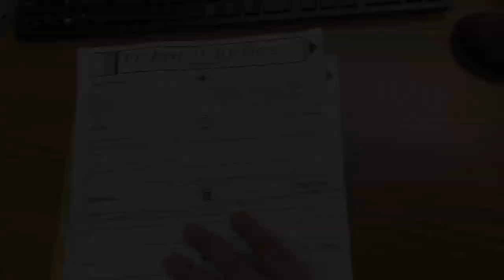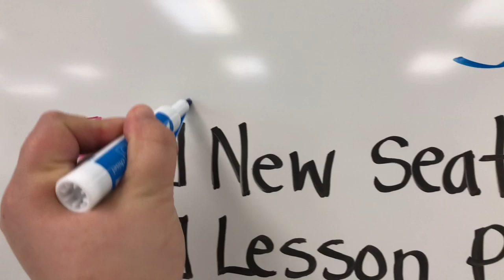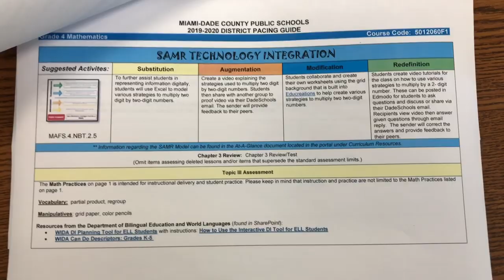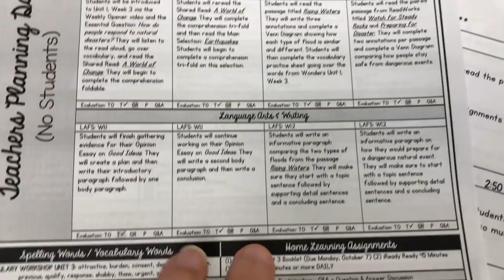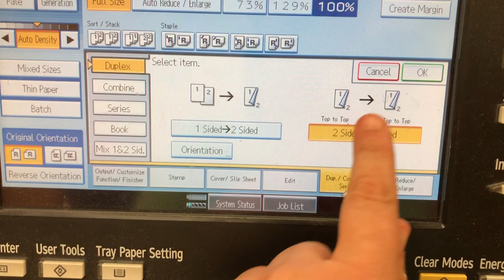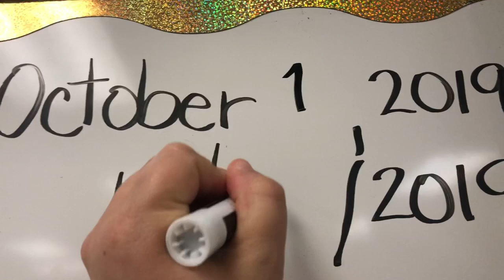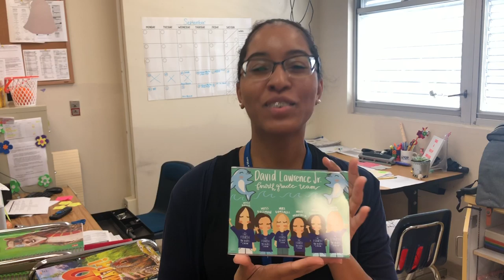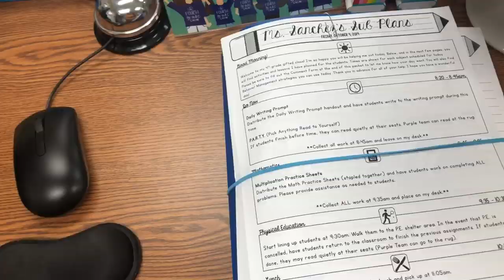Planning for a Short Week | Teacher Vlog S3 E17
Welcome to another week in my classroom! My name is Mariely Sanchez and I'm a 4th grade teacher in South Florida. Come along as I take you on my first teacher planning day of the year. Learn how I plan my lessons and for a sub. *~* See below for more info *~*